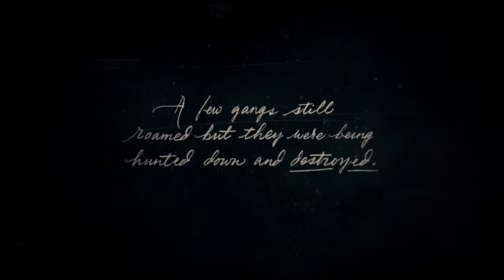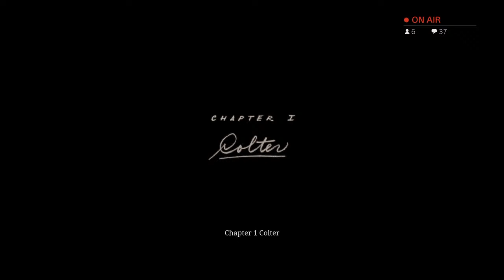Red Dead Redemption 2 - Gameplay ( Prologue , Saving John , Meeting Sadie and Train Heist )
~🎮Playstation ID : eager_lift9 ~

Red Dead Redemption 2[a] is a 2018 action-adventure game developed and published by Rockstar Games. The game is the third entry in the Red Dead series and a prequel to the 2010 game Red Dead Redemption. The story is set in 1899 and follows the exploits of outlaw Arthur Morgan, a member of the Van der Linde gang, in a fictionalized representation of the Western, Midwestern, and Southern United States. Arthur must deal with the decline of the Wild West whilst attempting to survive against government forces, rival gangs, and other adversaries. The game's epilogue follows fellow gang member John Marston, the protagonist of Red Dead Redemption.

Gameplay

The player may choose to respond positively or negatively to non-player characters throughout the game world, which affects their reputation within the game.
Red Dead Redemption 2 is a Western-themed action-adventure game. Played from a first or third-person perspective, the game is set in an open-world environment featuring a fictionalized version of the Western, Midwestern, and Southern United States in 1899, during the latter half of the Wild West era and the turn of the twentieth century.[1] The game features both single-player and online multiplayer components, the latter released under Red Dead Online.[2] For most of the game, the player controls outlaw Arthur Morgan, a member of the Van der Linde gang, as he completes numerous missions—linear scenarios with set objectives—to progress through the story; from the game's epilogue, the player controls John Marston, the playable protagonist of the game's predecessor, Red Dead Redemption.[3] Outside of missions, the player may freely roam the game's interactive world.[4] The player may engage in combat with enemies using melee attacks, firearms, throwables, or explosives.

Red Dead Redemption 2's unexploited land makes up the largest portion of the game world and features diverse landscapes with occasional travelers, bandits, and wildlife. There are urban settlements in the game, ranging from farmhouses to towns and cities.[8][9] Horses are the main forms of transportation, of which there are various breeds, each with different attributes. The player can steal horses, and must either train or tame a wild horse to use it; to own a horse, the player must saddle or stable it. Increased use of a horse will begin a bonding process, which can be increased by leading, petting, cleaning and feeding it, and the player will acquire advantages as they ride their horse.[10] Stagecoaches and trains can also be used to travel. The player can hijack an incoming train or stagecoach by threatening the driver or passengers and then rob its contents or the passengers

Synopsis
Setting
The world of Red Dead Redemption 2 spans five fictitious U.S. states. The states of New Hanover, Ambarino and Lemoyne are new to the series, and are located to the immediate north and east of Red Dead Redemption's world, whilst the states of New Austin and West Elizabeth return from Red Dead Redemption.[b] The states are centered on the San Luis and Lannahechee Rivers and the shores of Flat Iron Lake.[27][28] Ambarino is a mountain wilderness, with the largest settlement being the Wapiti Native American reservation;[29] New Hanover encompasses a sweeping valley and woody foothills that feature the cattle town of Valentine, the riverside Van Horn Trading Post, and the coal town of Annesburg;[30][31] and Lemoyne is composed of bayous and plantations resembling the southeastern United States,[27] and is home to the Southern town of Rhodes, the village of Lagras,[31] and the former French colony of Saint Denis, analogous to New Orleans.[27]

West Elizabeth consists of wide plains, dense forests, and the prosperous port town of Blackwater.[9] This region has been expanded from the original Red Dead Redemption with a vast northern portion containing the mountain resort town of Strawberry.[31][32] New Austin is an arid desert region on the border with Mexico and centered on the frontier towns of Armadillo and Tumbleweed, also featured in the original game.[33] Parts of New Austin and West Elizabeth have been redesigned to reflect the earlier time; for example, Blackwater is still under development,[34] while Armadillo is a ghost town as a result of a cholera outbreak